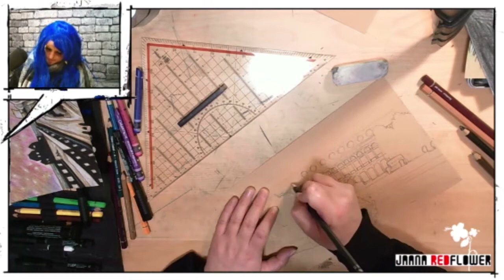TwitchStream 020 - Ich klinge wie ein Schnabeltier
Twitch-Stream vom 2. Februar 2021

Leider ein wenig erkältet; dafür nähere ich mich klanglich dem Schnabeltier. Das erobert diesmal die Stadthalle. Außerdem hat die Jägerin Diana einen weiteren Auftritt.

Gamma Rats - What Remains
Gamma Rats - Blue (Forever Remix)
Gamma Rats - Festmahl